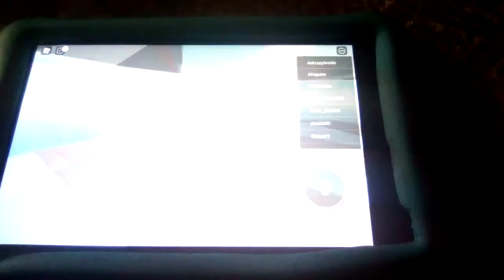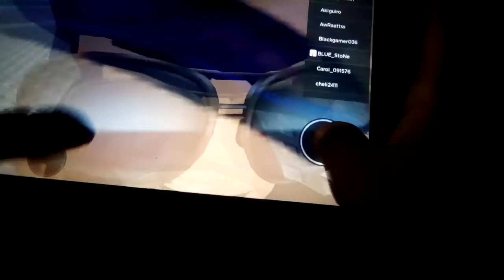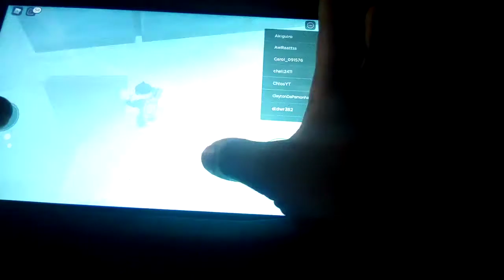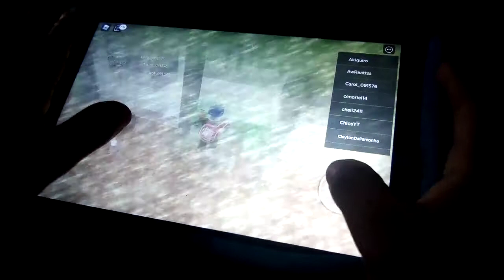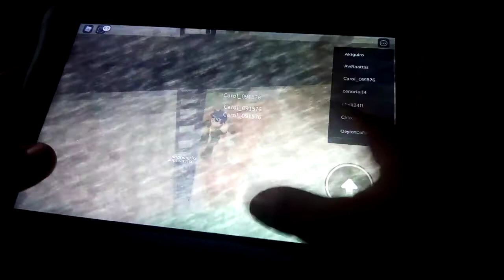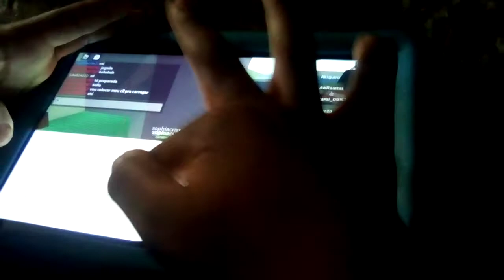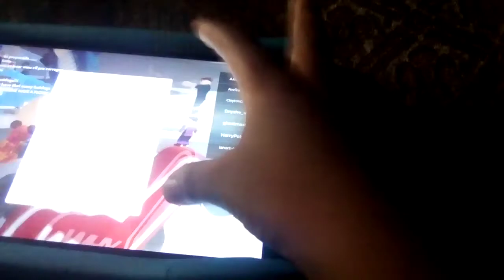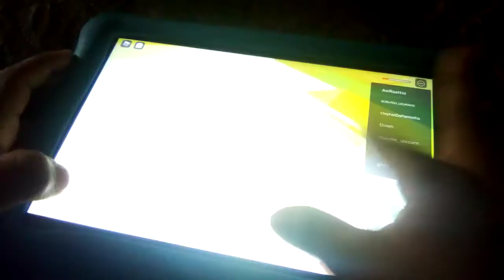playing natural disasters